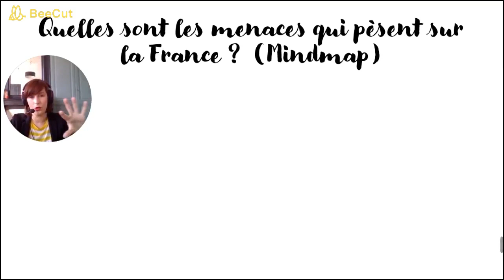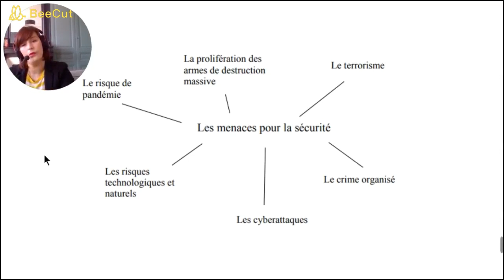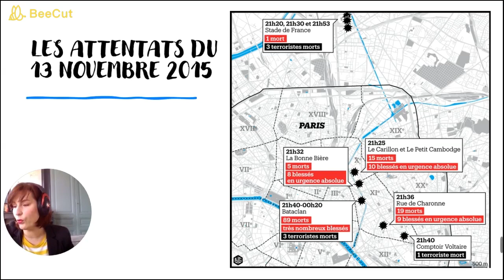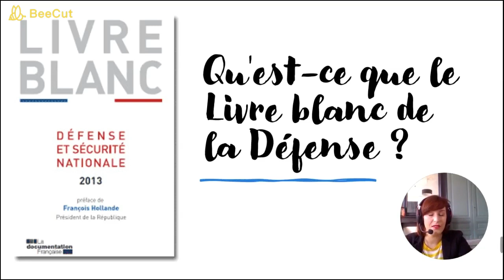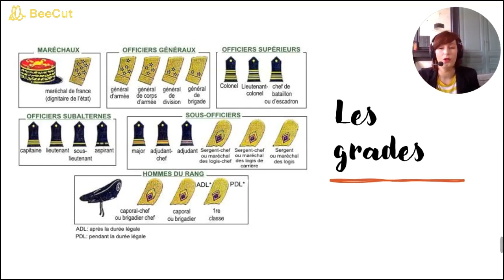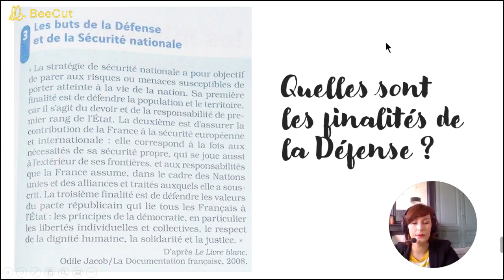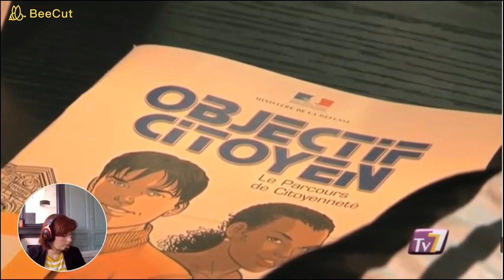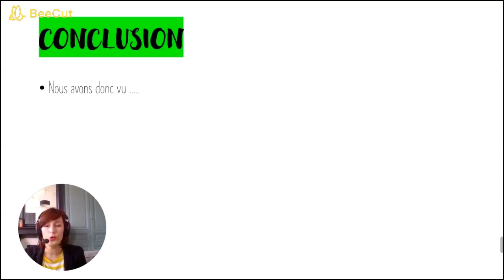La protection des libertés : défense et sécurité (EMC3 CAP)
Petite vidéo du cours d'Education Morale et Civique  de CAP (Chapitre EMC3 : la protection des libertés : défense et sécurité).

Cours à coupler avec la version papier à retrouver sur le site internet

Les documents à choisir pour l'oral du CAP sont sur le site internet

Il y a une vidéo qui vous présente les documents  à choisir pour ce chapitre, puis une vidéo sur chaque document pour vous aider à le ficher.

Cours de Juline ANQUETIN RAULT